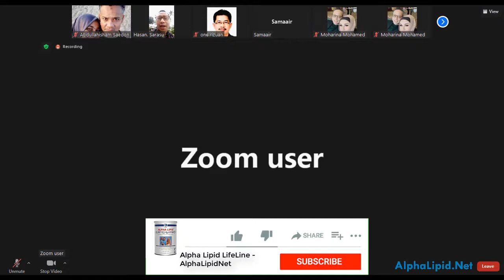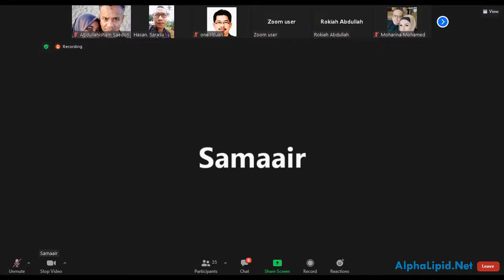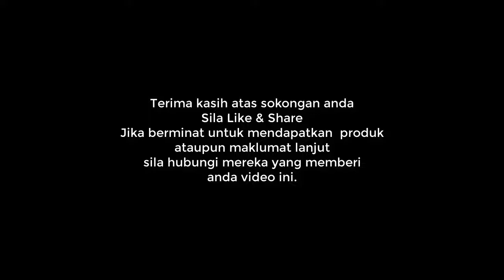Gempar Penagih Daun Ketum Berubah Dengan Alpha Lipid LifeLine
Perkongsian di Breakfast Club 19 Oktober, 2021